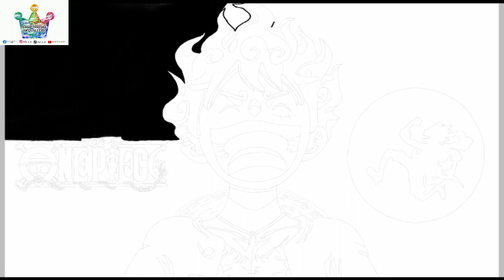Monkey D. Luffy | Gear 5 | Digital Painting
Materials: IbisPaint

Support my SMA ♥︎

 • Slow Happy no copyrigh...